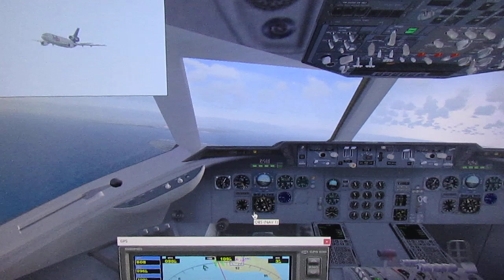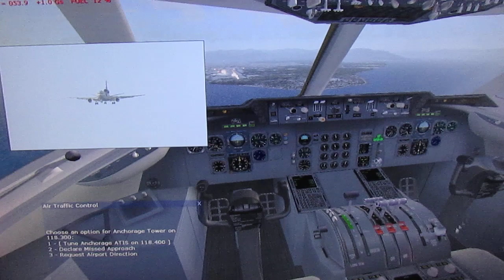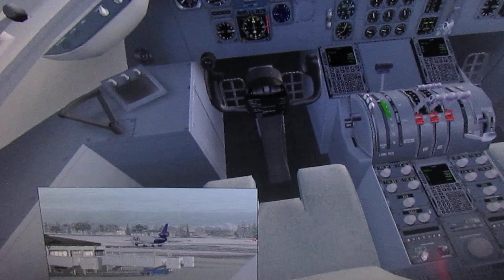FEDEX DC10 LANDING AT ANCHORAGE AS FDX8731 BOS-ANC-HKG-DXB-CMN-JFK